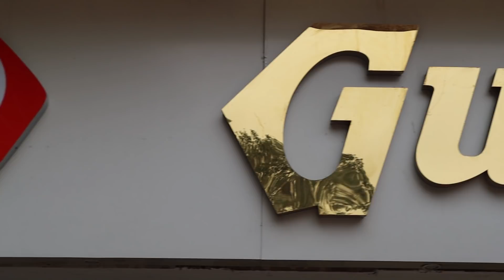DOES GULATI RESTAURANT REALLY HAVE THE BEST BUTTER CHICKEN? | Indian Food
Butter Chicken is love, who doesn’t love butter chicken? Being from Delhi, it’s in our staple diet. Recently I was at Gulati Restaurant at Pandara Road with my friends to review what they call the “Best Butter Chicken” in town.

Did it pass my test or not? Check out in the video.

Also, they recently started with Buffet lunches which serves more than 25 varieties and will cost around 819+tax .

Address-  6, Pandara Rd, Pandara Flats, Market, New Delhi, Delhi 110003.